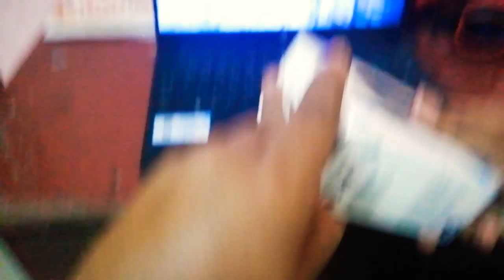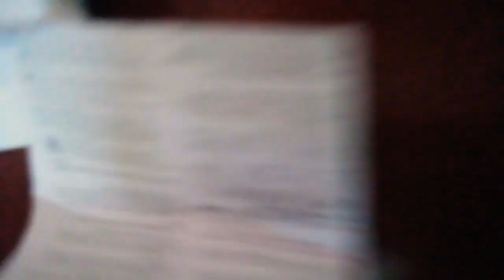New HP wireless Mouse Unstatisfying Unboxing 😜.... Mainly for Gaming